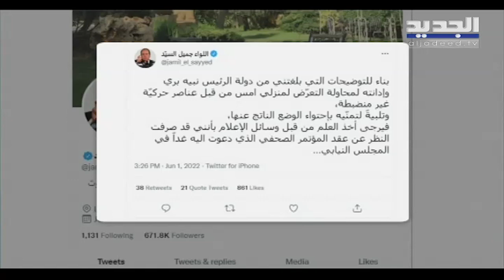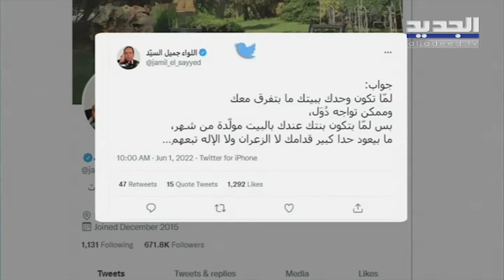بعدما طالبه بـ " ضب زعرانه" .. جميل السيد يلغي مؤتمره الصحفي بعد تدخل نبيه بري !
النائب جميل السيد يصرف النظر عن مؤتمر صحفي بعد دخول الرئيس نبيه بري على الخط !